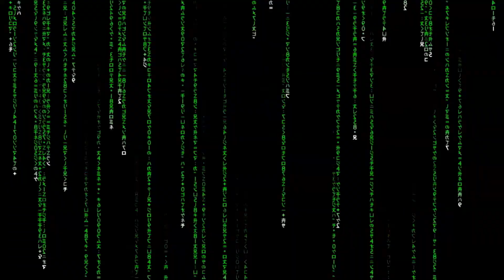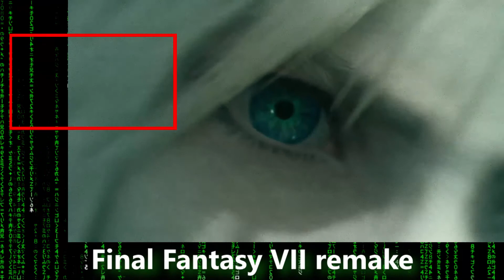Final Fantasy VII remake #51 - El gato de la esperanza - Gameplay comentado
Gameplay de Final Fantasy VII remake, llega la primera parte de esta nueva versión del juego, y lo jugamos en paralelo al original.

1080 jugado en Ps4 pro